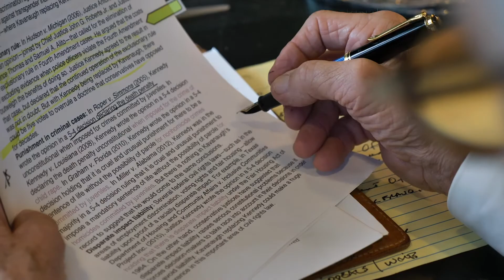Attorneys for white collar crimes in San Antonio, Texas, explains fighting economic crimes in court.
The criminal defense attorneys at Goldstein & Orr in downtown San Antonio, TX, represent clients charged with white collar and economic crimes in both state and federal court.

To learn more about the most common economic crimes and the defenses that apply to these serious felony offenses, visit our

Along with the other attorneys in the law firm, Gerry Goldstein and Cynthia Orr fight serious felony cases throughout the greater San Antonio area, the seventh-most populous city in the United States.

The term white collar crime refers to crimes committed by people of a higher social class or economic standing, sometimes while working as a professional within a successful business or corporation.

From the prosecutor's point of view, white collar crimes are often fueled by greed. Federal and state prosecutors in Texas often refer to these types of crimes as "economic crimes" or "paper crimes." Economic crimes often involve allegations of a large economic loss or claim for restitution.

Examples of white collar crimes in Texas include exploitation of the elderly, grand theft, wire fraud, forgery, embezzlement, or tax fraud.

The attorneys wake up every morning thankful for the opportunity to fight for those charged with a crime in San Antonio, TX, and the surrounding areas. The attorneys are very good at working to control that awesome power brought to bear against one person or one company.

The attorneys assist individuals and businesses while fighting criminal accusations brought by the state or federal government with overwhelming powers with unbelievable resources.

The lawyers at Goldstein and Orr are very discreet while helping clients with their legal problems, especially in the business world and healthcare industry.

For many white collar crime cases, the law firm practices prophylactic law while defending a large number of cases before the public has learns about the accusation. In fact, in many of those cases, the public never learns about the allegation.

All of the attorneys in the firm, including Gerry Goldstein and Cynthia Orr, are experienced professionals. You can count on what they say whether it's in court or across the desk. They mean what they say and we say what they mean. The lawyers doggedly pursue the right resolution in their cases and work very hard to preserve their good reputations.

By helping people in Texas get back to their feet, the client can step away from the stress and leave that terrible memory behind except for the memory that they have new friends in the lawyers that helped them with the toughest problems they've ever had in their lives.

The punishments for white collar crimes can be particularly serious, especially when a large amount of restitution is claimed by the alleged victim.

In addition to white collar crimes, people use all types of terms to classify crimes including blue collar crime (allegations against working people of a lower economic class), red collar crimes (acts of rage or violence), black collar crime (allegations against religious or judicial figure), green collar crime (environmental crimes), or pink collar crime (women accused of embezzlement from an employer based on trust and opportunity).

With offices located in downtown San Antonio, TX, we welcome your calls.